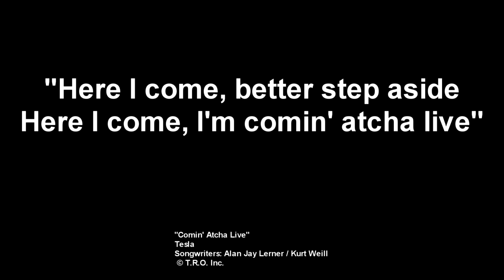Blue and Gold Scrimmage 08.23.19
Highlights from the Blue and Gold Scrimmage 08.23.19